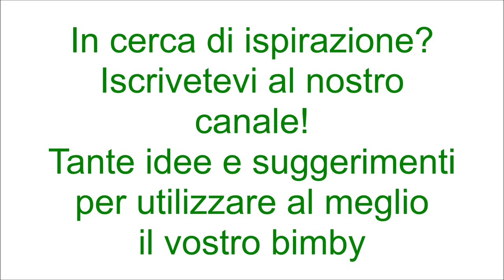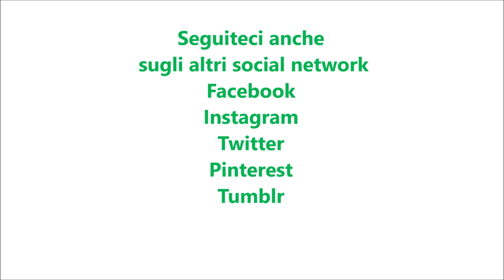Linguine cremose con piselli per bimby TM6 TM5 TM31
Ingredienti:
250 g di pisellini
200 g di formaggio spalmabile
200 g di ricotta
350 g di linguine
30 g di cipolla
100 g di acqua tiepida
30 g di olio e.v.o.